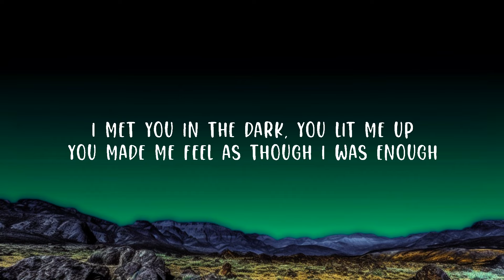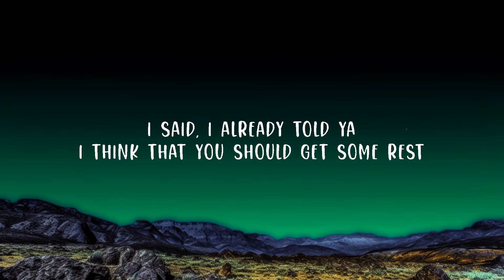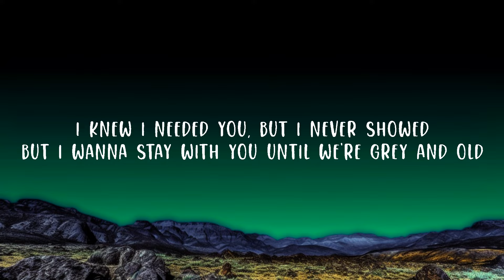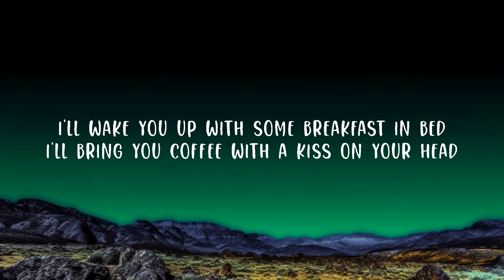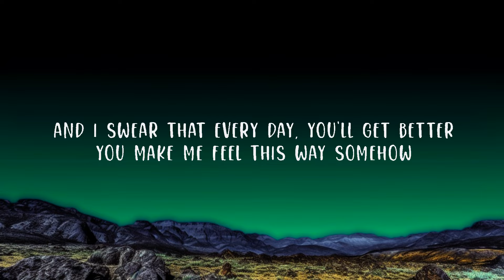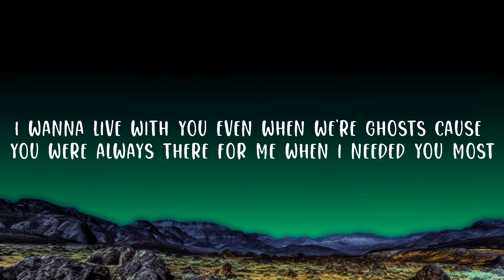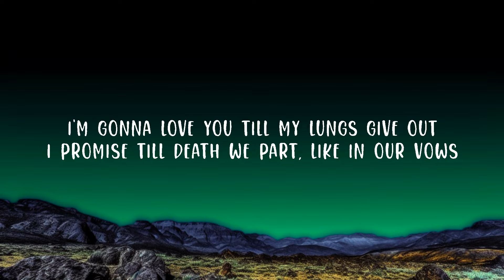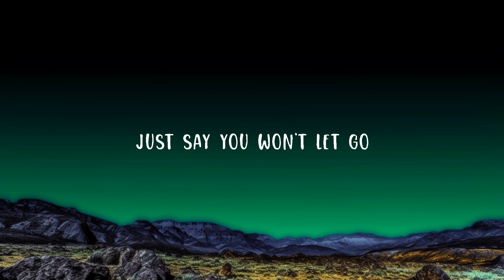James Arthur - Say You Won't Let Go (Lyrics) Lyrics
(Lyrics):
[Verse 1]

[Chorus]
Darlin', your love is more than worth its weight in gold

I wrote this song for you now everybody knows
just you and me till we're grey and old
James Arthur